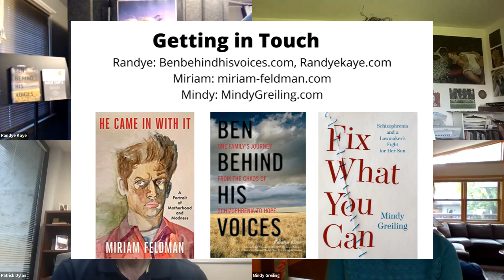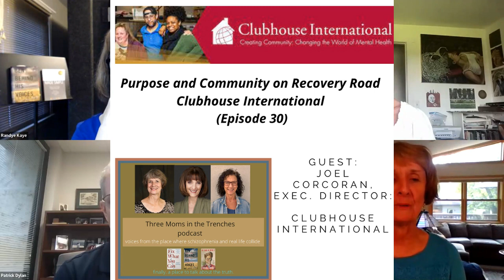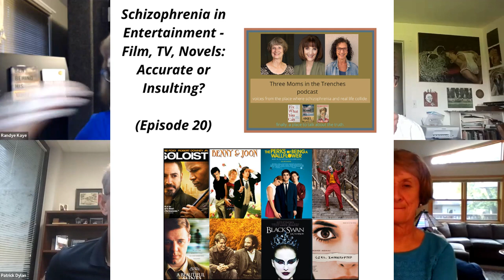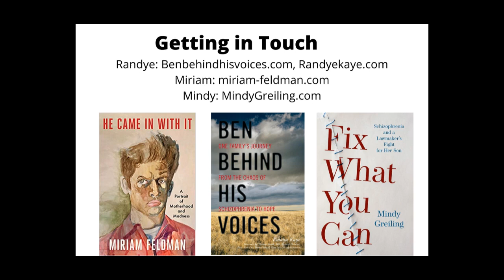From Partner to Stranger - Mental Illness and Your Spouse: guest, Patrick Dylan (ep 66)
We interview the author of Safe, Wanted and Loved - (Patrick Dylan)

Winner of seven awards, including a National Indie Excellence Award and Best Indie Book Award.

"Anyone out there struggling to navigate mental illness should read this thoughtful book."

—Former U.S. Rep. Patrick J. Kennedy, founder of the Kennedy Forum

 "Pat, we need to kill the dog." A chill ran down Patrick Dylan's spine as his wife spoke—psychosis had found their family again.

When a sudden mental illness struck his wife, Patrick Dylan found himself living with an eerie stranger. Scared and unprepared, he began a desperate battle to protect her from a mysterious disease, shelter their children from her bizarre behavior, and recover the woman he loved.

Patrick Dylan joins the voices calling for an end to the stigma surrounding mental illness. He and his wife, Mia, live in Florida and have two college-age children. They hope that sharing their family's story will spread awareness of the realities of mental illness and offer support to others who are either experiencing a mental health crisis or providing care to an affected loved one.

We Ask:

Before you share your story, can you tell us what you most hope people learn from hearing it?
So - tell us about Mia and your family, “before” during, and “after”?
How has her illness affected your kids?
We know SMI from a parental POV - what would you most like our listeners to know about what’s the same, and different, when it’s your spouse that becomes ill?
You used pen names for yourself and for Mia, yet were amazed at how many were inspired to share their own stories. - What is your dream in fighting stigma? -
What do you most worry about?
What are Mia’s strengths?
What do you wish you had known earlier?
What else do you want us to know?

Hosts:

 Randye Kaye - was a morning Radio Personality bringing humor to CT families when her own son was diagnosed with schizophrenia. Now she is still a Broadcaster, Actress, Voice Talent, Speaker, and Author (Ben Behind his Voices, Happier Made Simple)

Miriam Feldman -  is an artist, writer, and the mother of an adult son with schizophrenia. Her book, He Came in With It chronicles her family's story and was released to rave reviews on July 21st, 2020.

Mindy Greiling - Mindy Greiling was a member of the Minnesota House of Representatives for twenty years. She helped found the nation's first state mental health caucus, which successfully lobbied for a significant increase in Minnesota's mental health funding Her acclaimed memoir is Fix What You Can.